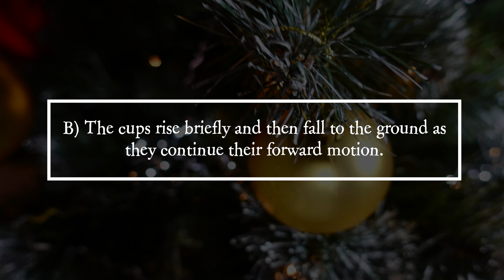PiA® - Physics in Advent 2025 - solution 01